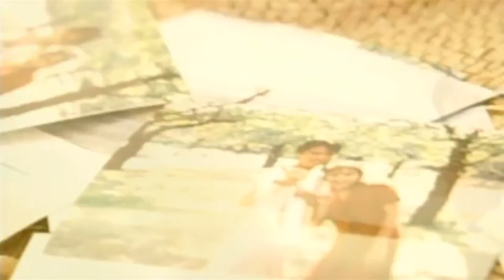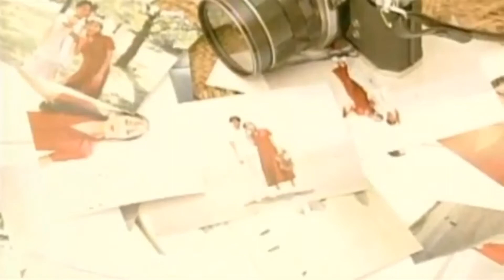カラオケ ロビンソン/スピッツ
歌「パパさん」